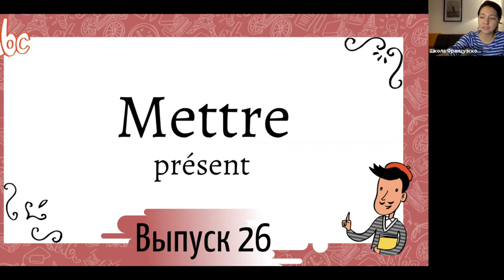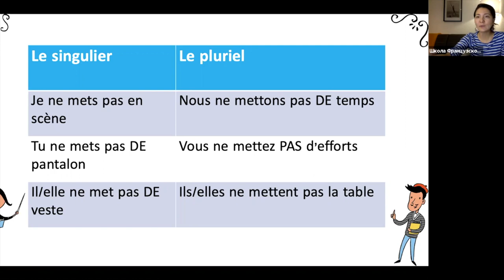Спряжение в présent №26: mettre